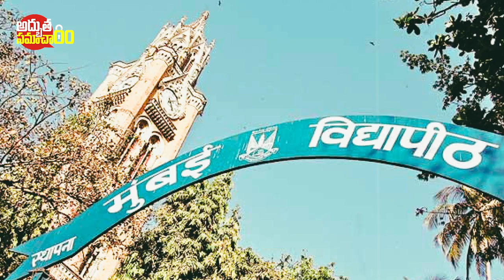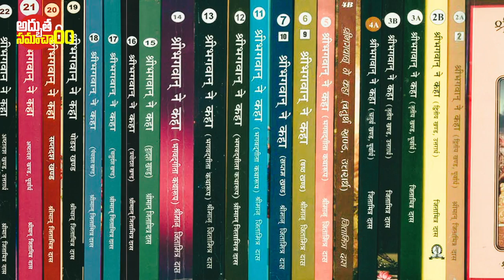భారత్ నుండి అగ్రరాజ్యాలు లూటి చేసిన ప్రాచీన టెక్నాలజీలు😱😱!! Top ANCIENT INDIAN Technologies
భారత్ నుండి అగ్రరాజ్యాలు లూటి చేసిన ప్రాచీన టెక్నాలజీలు😱😱!! Top ANCIENT INDIAN Technologies | Technology Used In Ancient India | Mysterious Facts About Ancien Indian Technologies | Adbutha Samacharam

More Interesting Videos :
ఇప్పటికి అంతుచిక్కని పూరీ జగన్నాథ ఆలయ రహస్యాలు